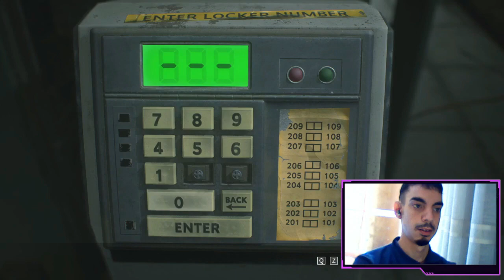Resident Evil 3 Remake (PART 3) PC Gameplay